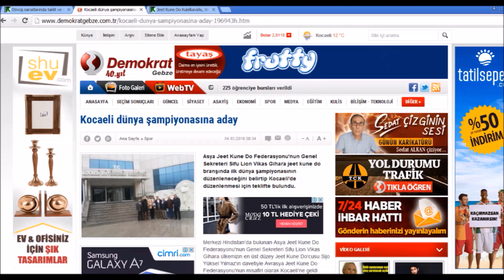SHORT FRONT STEP TACTIC (JKD-736)